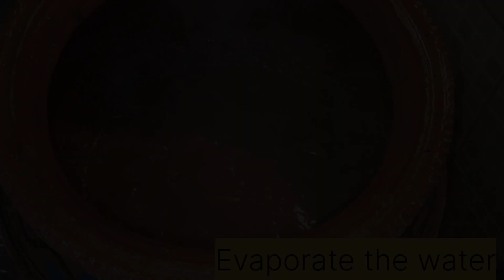Achari Gobi Gosht Recipe|گوبھی گوشت بنانےکاطریقہ|Beef & Cauliflower Curry Recipe By SKJ